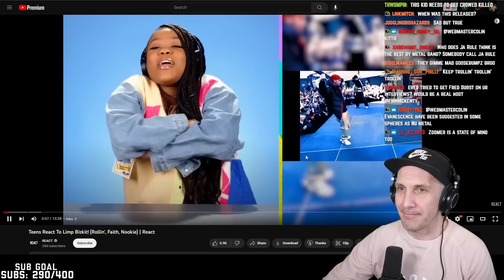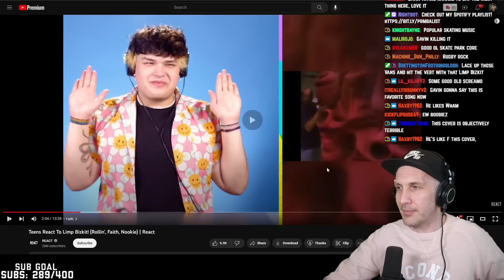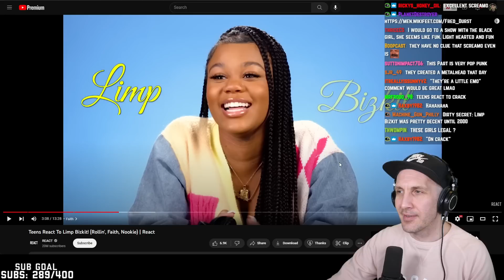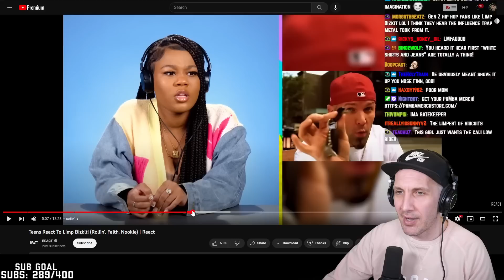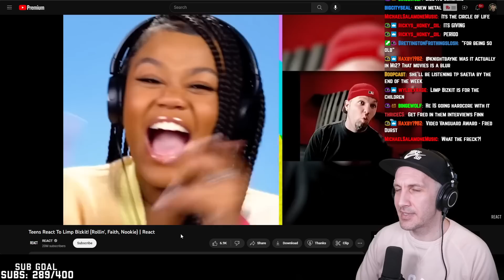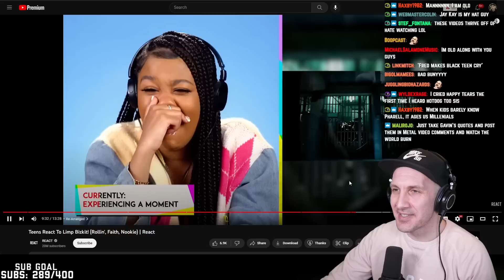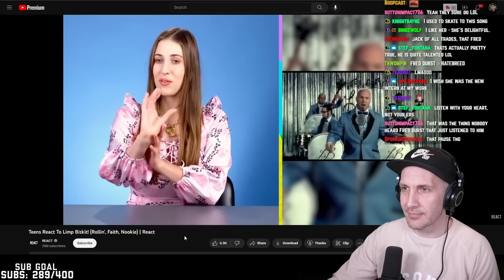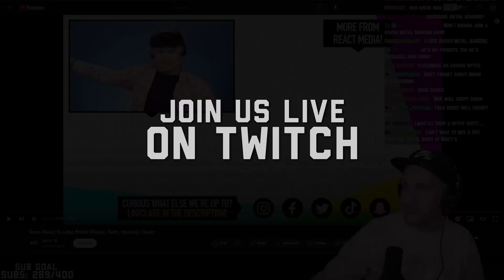Gen Z listens to Limp Bizkit (try not to cringe)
Gen Z listens to Limp Bizkit for the first time! What do they think of "Rolling," "Nookie," "Break Stuff," "N 2 Gether Now" and other Limp Bizkit songs? What about Fred Durst and Wes Borland? Find out what Gen Z thinks of nu-metal!